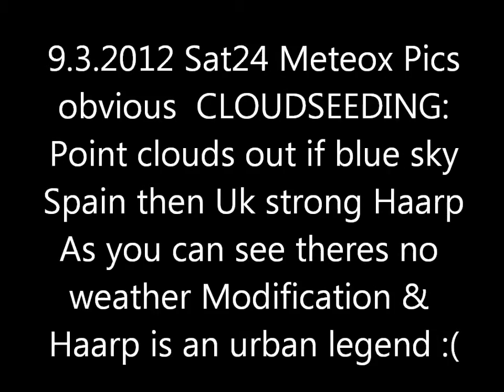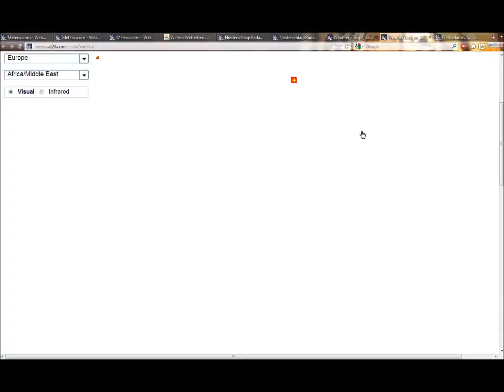9.3.2012 METEOX anomalies HAARP radar Rings Anomaly GEOENGINEERING Chemtrails